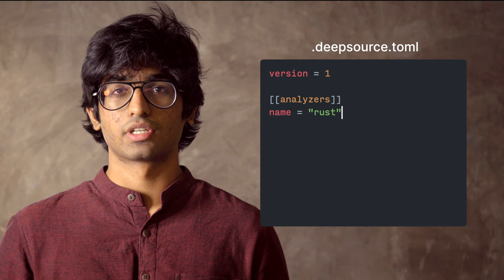Static analysis for Rust | DeepSource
Rust Analyzer (beta) is live on DeepSource. It detects 50+ different types of issues, like performance issues, bug risks, anti-patterns, and style issues. What's more? It can automatically fix a majority of these issues as well – within seconds.

Welcome to the official DeepSource YouTube channel. Here you’ll find news about our product launches, the Sourcerers, and the wonderful world that is the open-source community. We at DeepSource are dedicated to helping you ship good code.